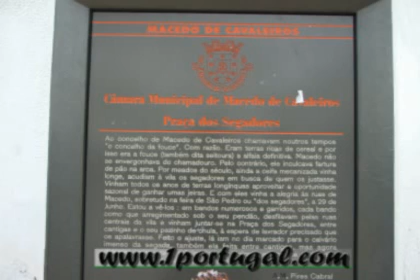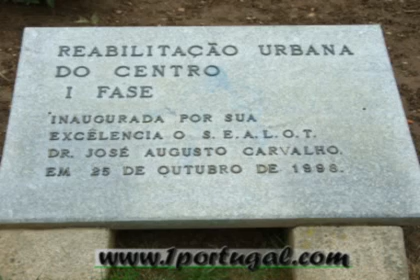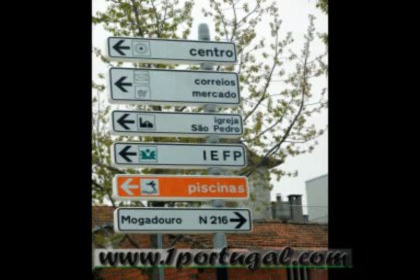Macedo de Cavaleiros - Traz-os-Montes - Portugal - N.2